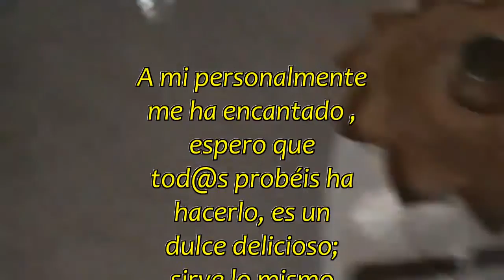Repostería Casera (fácil) (10) - ROSCÓN (tradicional) [ESPECIAL]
Aquí tenemos la RECETA Nº 10 - POR FIN. En esta receta vamos a realizar un ROSCÓN, no confundirlo con los "Roscones de Reyes", ya que no tienen nada que ver.

   Por el contrario esta receta es una receta muy antigua; se trata de una receta muy sencilla y cuya elaboración, "a priori", no debería presentar problema alguno. Sin embargo, mi experiencia me dice que no todo es tan sencillo; de echo he visto roscones de infinidad de personas y nunca dos iguales, y eso que la receta es igual y el proceso de elaboración no es precisamente complicado.

Una de las cosas más destacables de este bizcocho es el echo de que es uno de los dulces rurales más comunes. En realidad no hace tantos años era el dulce que se compartía habitualmente en toda celebración familiar y demás eventos. Evidentemente antes de la proliferación de pastelerías por doquier, estos ROSCONES eran elaborados en las panaderías de los pueblos, donde se llegaban ha hacer cientos de ellos en las vísperas de las fiestas. RECUERDO el olor que impregnaba toda la calle. UMMM que rico..

Espero que os guste . En este caso la realización ha sido llevada a cabo por Mª ROSA SILVÁN SILVÁN (mi madre), a la cual considero uno de los mejores ejemplos de roscones que haya probado nunca.

Disfrutad.